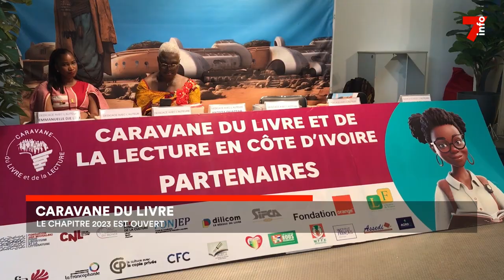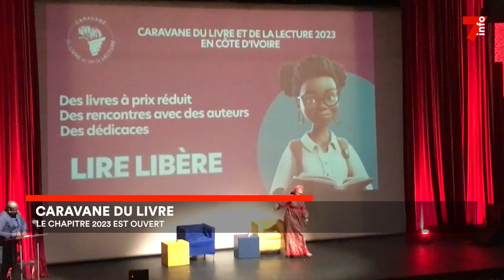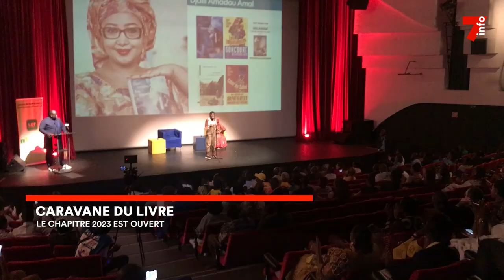Caravane du livre : le chapitre 2023 est ouvert